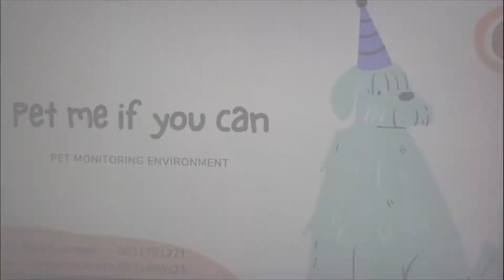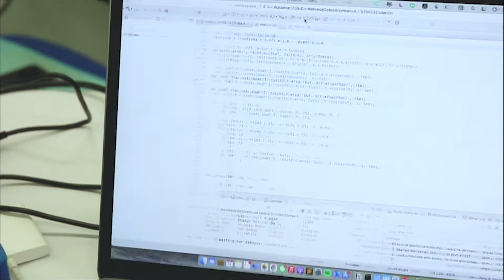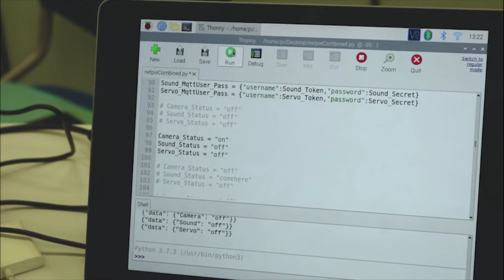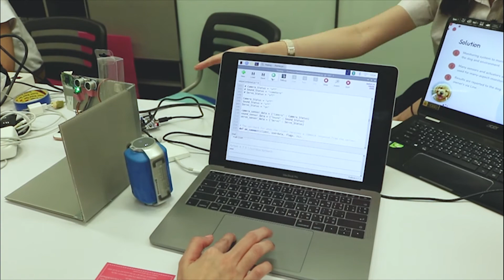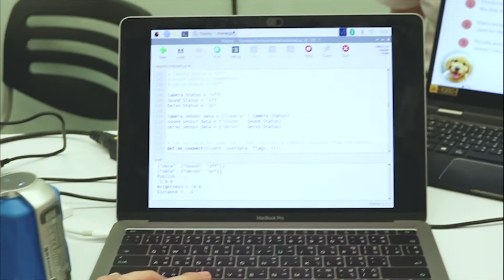PET ME IF YOU CAN [Final Project of IoT subject ของนิสิตจุฬาฯปี2020]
Showcase: Final Project of the Internet of Thing subject 2020
ของน้องนิสิต จุฬามหาวิทยาลัย  ซึ่งทาง TESR Academy ได้รับเกียรติมาร่วมแบ่งปันความรู้
โดย PET ME IF YOU CAN เป็นการออกแบบระบบเลี้ยงสัตว์เลี้ยง ที่มีการดูเเลสัตว์เลี้ยงอย่างใกล้ชิด จะมีการทำงานอะไรบ้าง เราไปดูกันเลยดีกว่าครับ